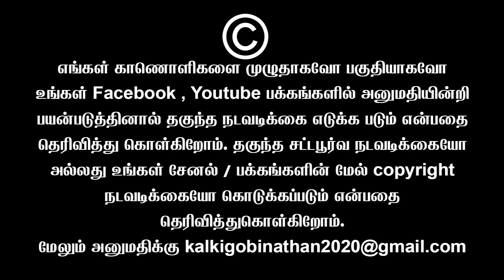எனக்கு பயம் இல்லை...சங்கிகளை வச்சு செஞ்ச ஆ ராசா | A Rasa Latest Speech | Sembulam